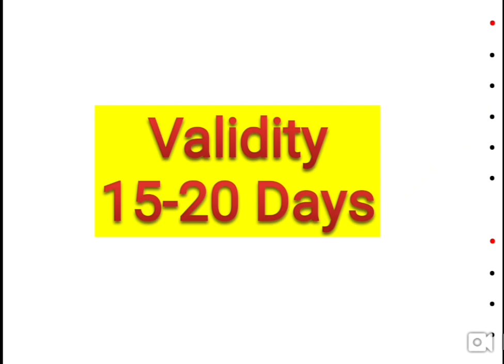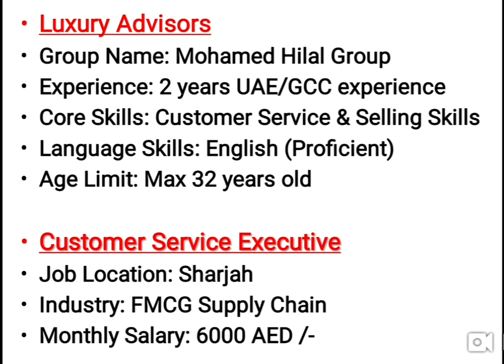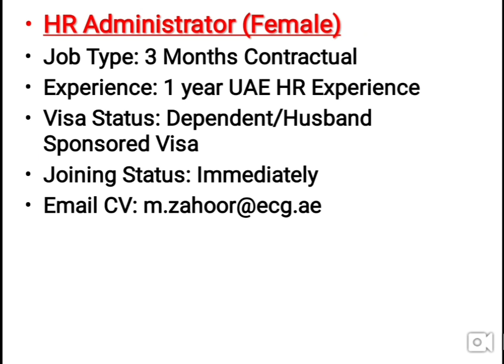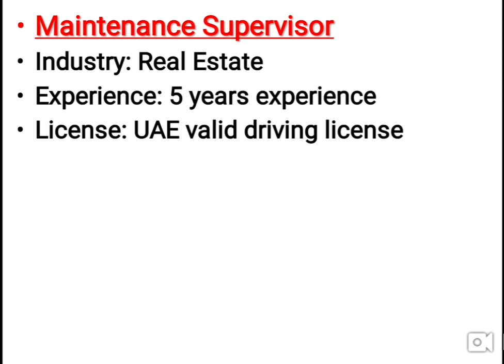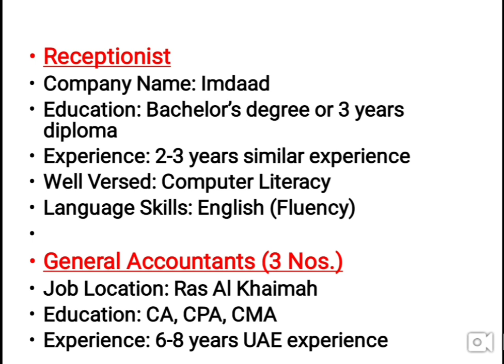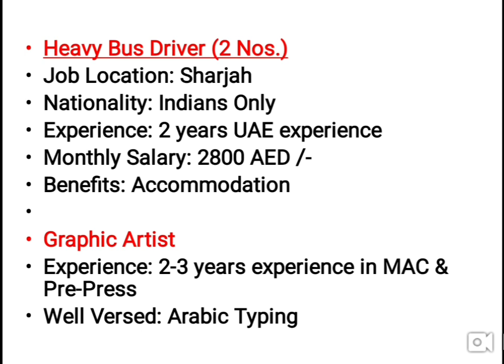Dubai Jobs 2019 | From 3 Very Big Companies & 35+ New Vacacnies | Jobs In Dubai For Indians